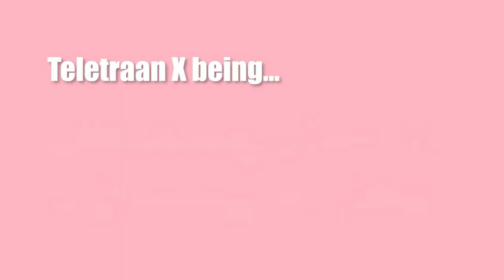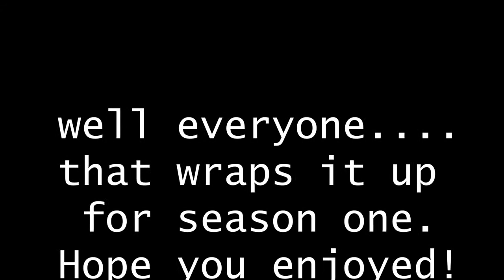Cyberverse BUT MEMES - Episode 18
Hey everyone!

Finally made it through season one.

Honestly, this has been so much fun. I am going to make season two alongside various compilations (Teletraan X I AM LOOKING AT YOU!).

As always, hope you enjoyed!